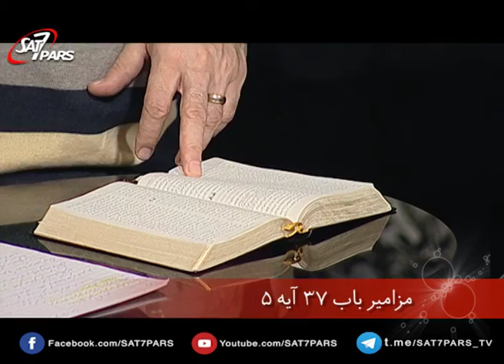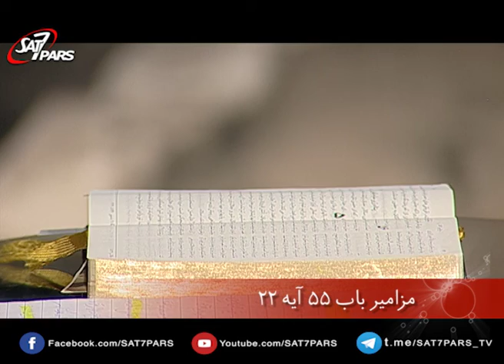قهرمانان ايمان ٬ قسمت نهم - تسليم ايمان